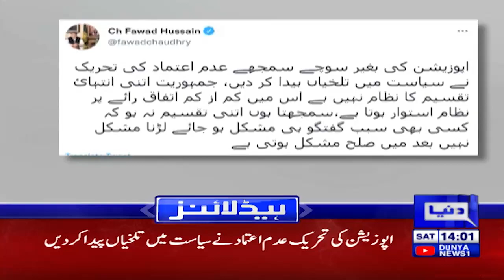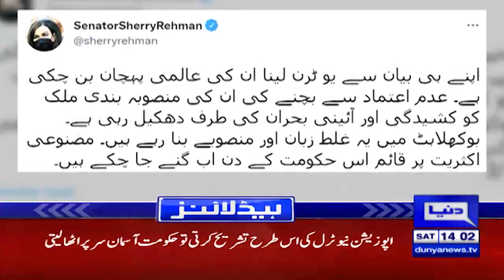Court Big Order in Shahbaz Sharif Family Case | Dunya News Headlines 02 PM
Dunya News Headlines 02 PM | 12 March 2022